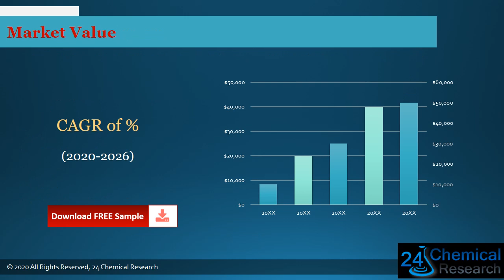Global Carbon Steel Forgings Market Research Report 2021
Download FREE Research Report Sample PDF:
Carbon Steel Forgings
The Carbon Steel Forgings report includes specific segments by region (country), by manufacturers, by Type and by Application. Each type provides information about the production during the forecast period of 2016 to 2027. by Application segment also provides consumption during the forecast period of 2016 to 2027. Understanding the segments helps in identifying the importance of different factors that aid the market growth.